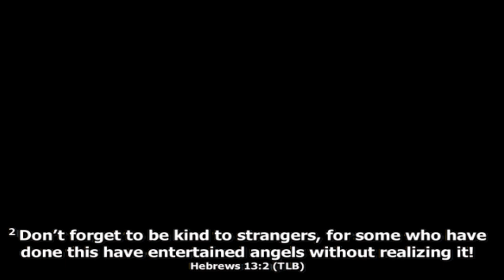Midweek Service | Yemi Fadeyibi | December 13th 2023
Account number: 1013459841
Bank: Zenith Bank
Name: RCCG Kingscourt Account